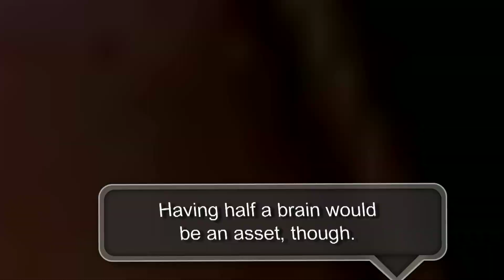Find it in Fort Erie - Fishin' Fun (webisode #2)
Join David and Denise as they spend the day fishing the Niagara River, participating in the Andy Passero Memoral Bass Classic and enjoying a delicious fish fry.